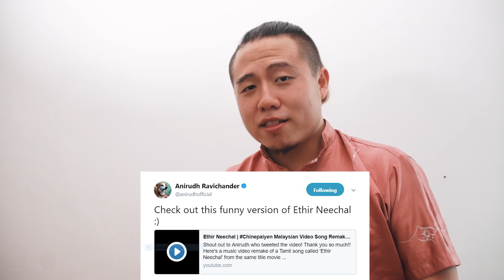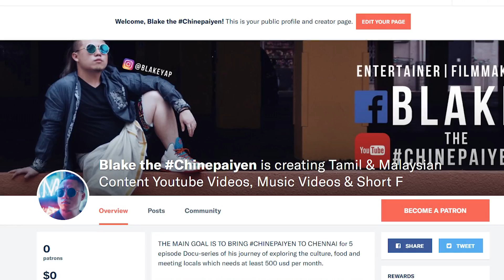Chinepaiyen Chennai Povana?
Message me to buy the Chinepaiyen Merch
Follow @blaquriumproductions on Insta & FB

Chinese boy speaks in Tamil !

Translated by Ashwin Paul